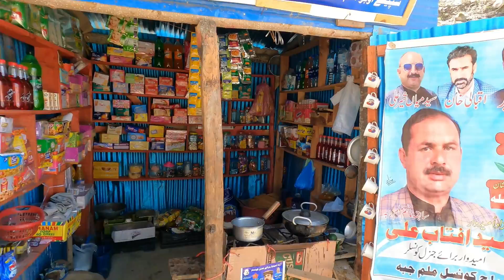Our Honeymoon Ep # 13 یہ پانی پینے میں مزا آ گیا Drive to Malam Jabba from Mingora and flying drone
The drive was very beautiful but the experience of drinking water right from stream source was amazing.